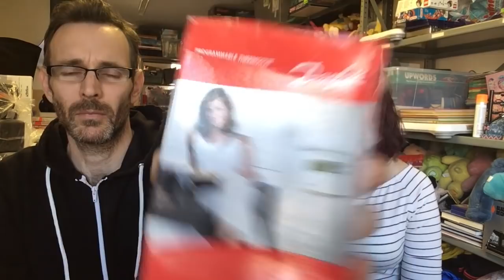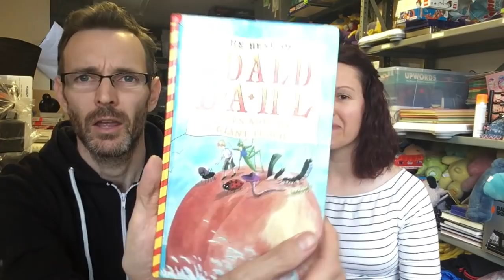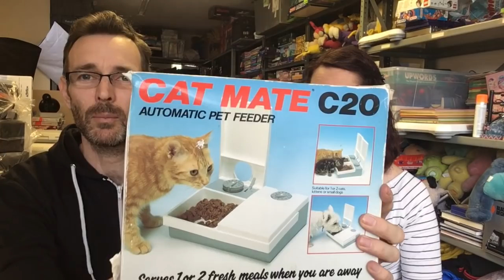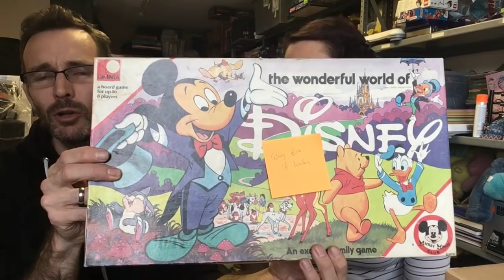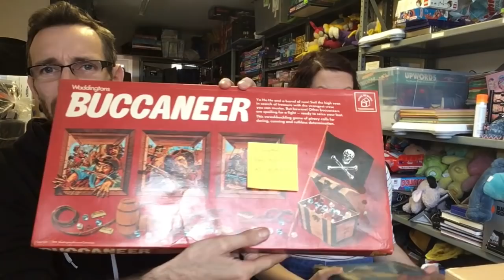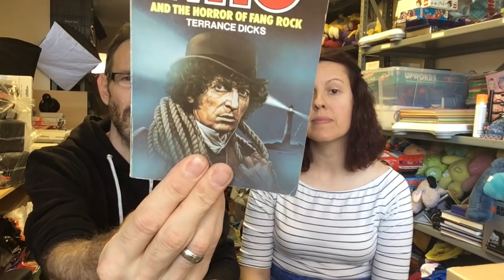Car Boot Sale Vlog and Haul - Selling on eBay and Amazon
Car Boot Sale Vlog which includes a haul at the end.